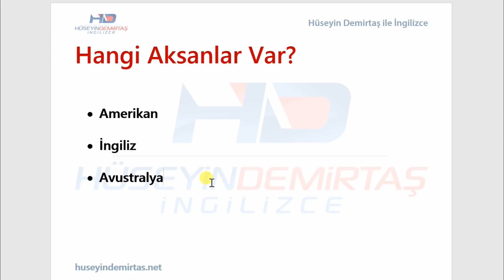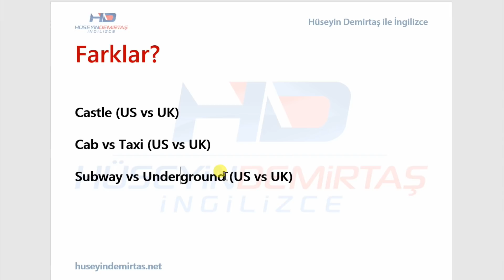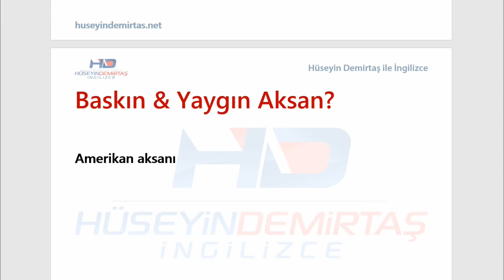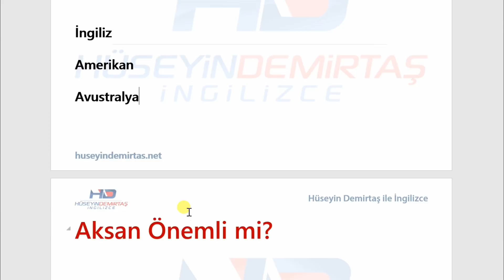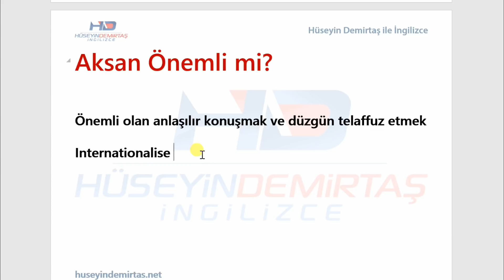İngilizce Aksan Seçmek - İngiliz & Amerikan Aksanı - İngilizce Konuşma Dersleri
İngilizce aksanlarla ilgili bilmeniz gereken kilit noktalar ve eğlenceli hikayeler. İngilizce aksan seçerken nelere dikkat etmek gerekir. Siz hangi aksanı seviyorsunuz? Yorumlarda paylaşın.